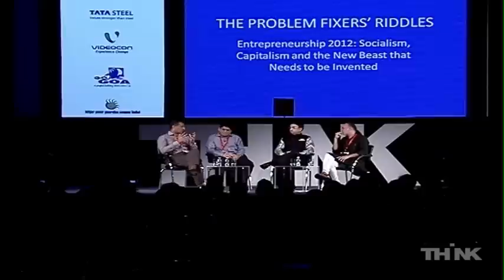Rajan Mittal, Prashant Ruia & KD Singh at THiNK 2011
Entrepreneurs Rajan Mittal, Prashant Ruia & KD Singh in conversation with Tarun Tejpal at Tehelka-Newsweek's THiNK 2011 on a panel titled "Entrepeneurship 2012: Socialism, Capitalism and the New Beast that Needs to be Invented"

THiNK 2011 is an incredible festival of ideas hosted by TEHELKA in collaboration with Newsweek (USA) - held in Goa, India from November 4-6, THiNK brought together the brightest minds in the worlds of technology, the arts and literature, medicine, economics, human rights, politics, business and more from the US, UK, India, Afghanistan, Israel, China and Pakistan to share ideas and inspiration.